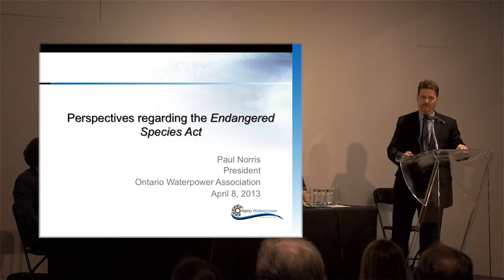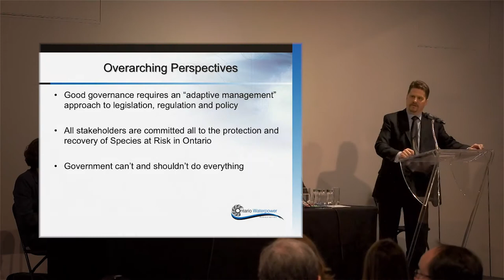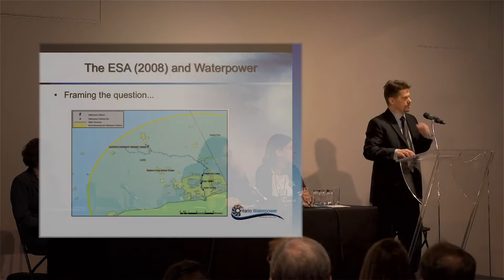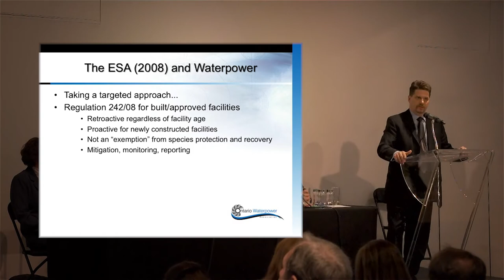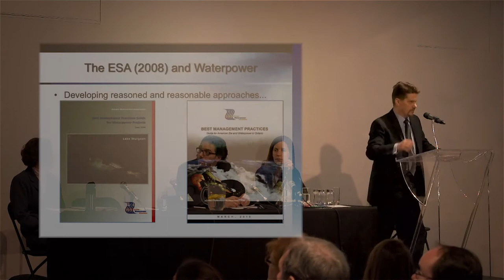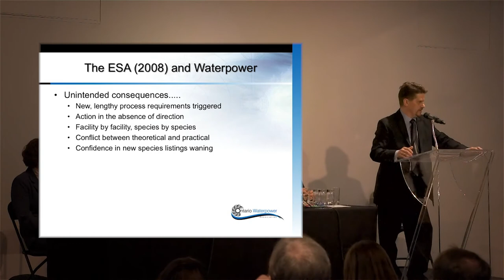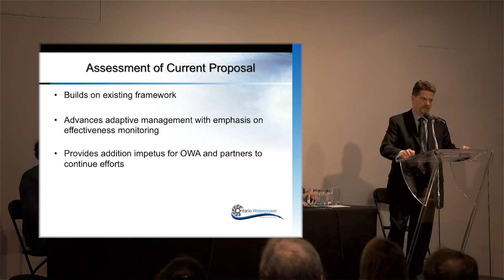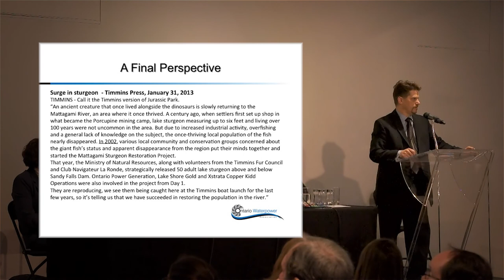Paul Norris - Current Perspectives Regarding the Endangered Species Act - OESAC 2013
Paul Norris, President of the Ontario Waterpower Association and member of SARPAC, presents his perspectives at the first Ontario Endangered Species Act Conference, held April 8-9th at the Royal Ontario Museum in Toronto. Paul speaks to the industry's concern for the environment and Species at Risk, their role in supporting the Act, as well as how the Endangered Species Act (2007) currently affects industry. For more information on this event, check out the other OESAC 2013 videos.